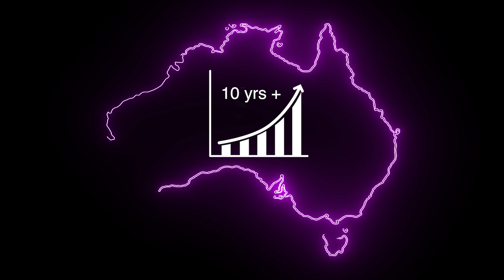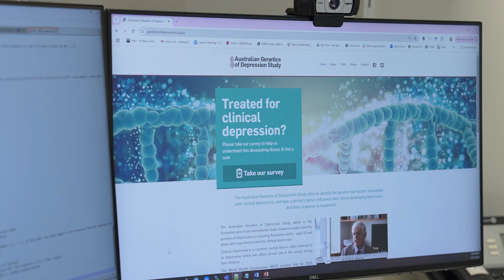Major depression discovery - Dr Brittany Mitchell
Depression is a major health issue affecting how people think, feel and behave. It can impact all aspects of life and people may experience barriers to care from stigma around the condition.

Researchers have discovered nearly 300 previously unknown genetic links to depression, helping scientists to better predict risk for developing the condition. An international team including researchers from QIMR Berghofer analysed genetic data from 29 countries.

This included genetic samples from 680,000 people with depression and four million people who had not experienced depression.

The study, published in Cell, identifies a total of 697 genetic variants linked to depression.
Each genetic variant has a very small effect on the overall risk of someone developing depression. Across these multiple variants, these small effects can add up and compound their risk.

These findings reinforce evidence that suggests a strong biological component to mental health and could pave the way for more effective treatments.